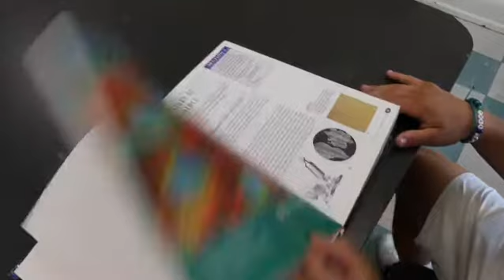Flyer Minute -- Aug. 16th 2019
Hosted by Kalli Matlock
Teacher Switchups